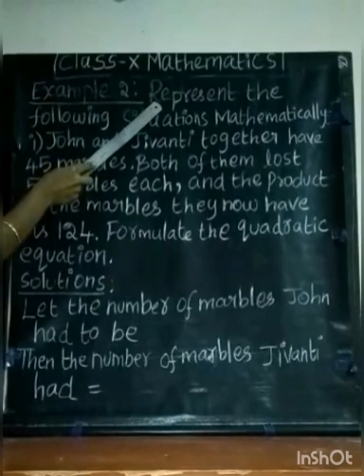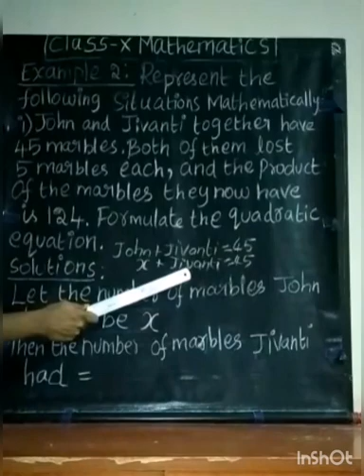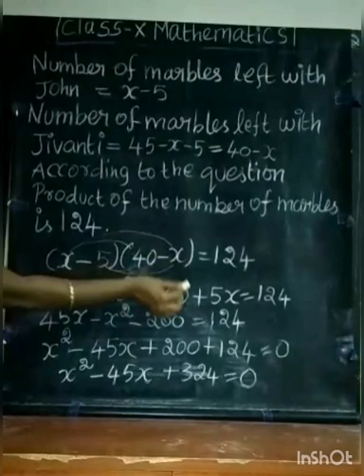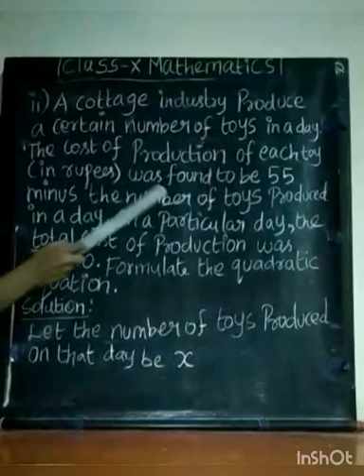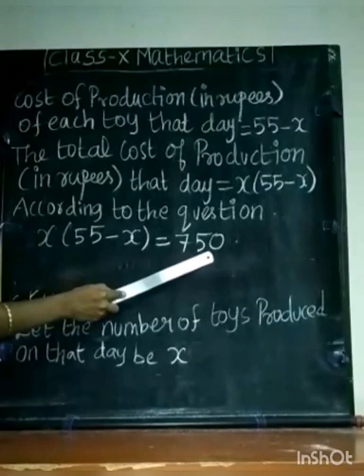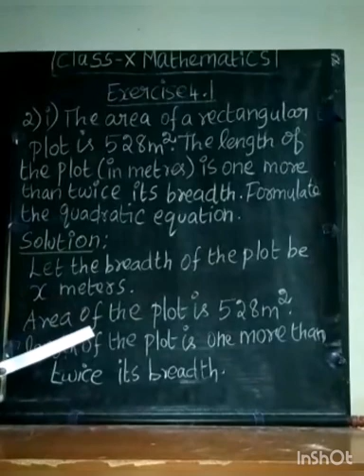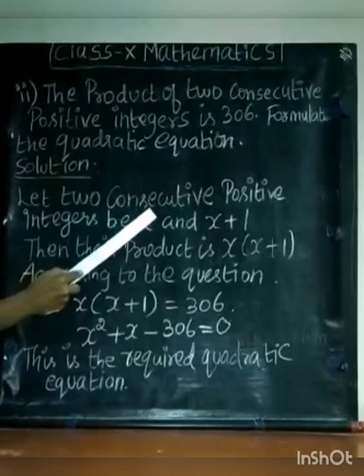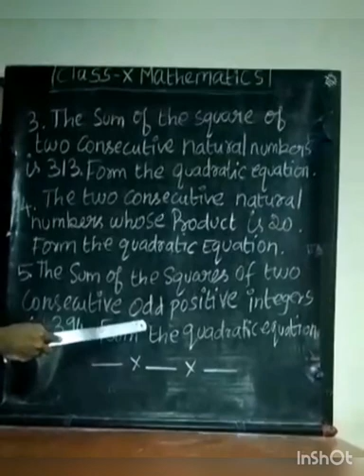SRI PARASAKTHI VIDYALAYA CBSE